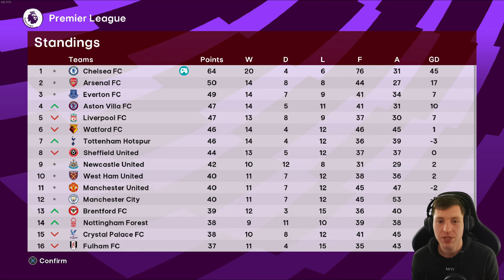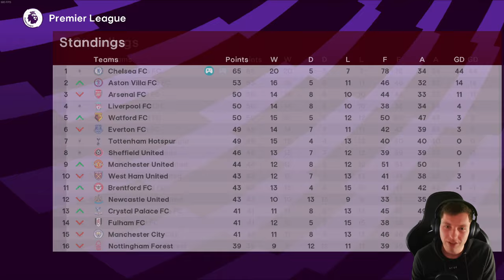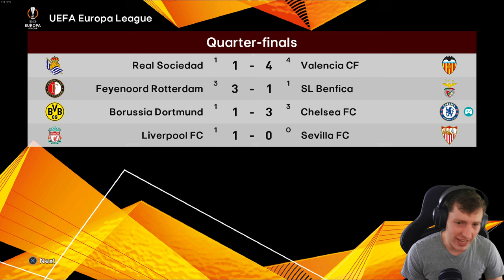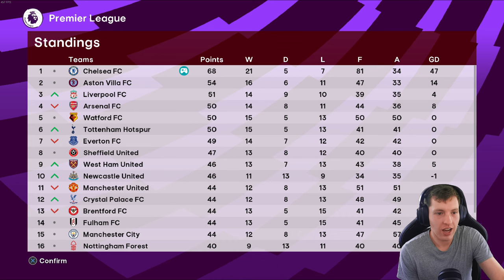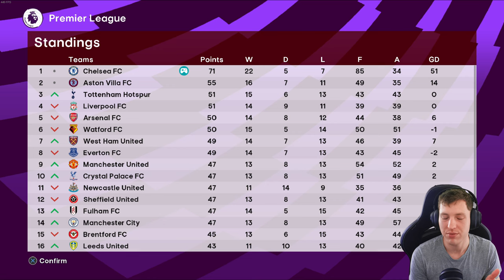MASSIVE EUROPA LEAGUE KNOCKOUT TIE.. 👀| Chelsea | Football Life 2024 | Master League | #12